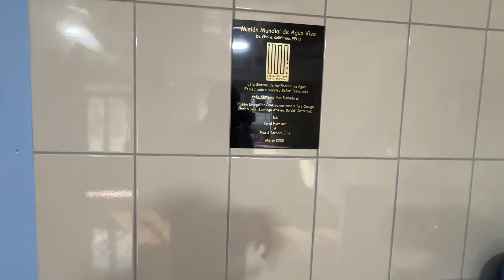🌍 Clean Water for Chuk Muk, Guatemala | Powered by A2Z Ozone 💧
In the heart of Chuk Muk, Guatemala, a remarkable story of resilience and hope is unfolding. Once devastated by natural disasters, this community now thrives thanks to an advanced water purification system serving over 4,000 families—delivering 10 gallons of clean water per minute.

At the center of this transformation is the SP-5G Ozone Generator from A2Z Ozone, a trusted ozone generator manufacturer based in Louisville, KY. Known for our cutting-edge solutions in water purification, air sanitation, and environmental experience, A2Z Ozone is proud to be part of this life-changing initiative.

🔹 Ozone Generator Leaders in Louisville, Kentucky
🔹 Water Filtration & Disinfection Experts
🔹 Global Impact through Advanced Ozone Technology

This system uses microfiltration, dual disinfection, and ozone treatment to eliminate harmful contaminants, ensuring safe, drinkable water for generations to come.

This project was made possible through the unwavering dedication of Mark, a valued A2Z Ozone customer and community minister. His efforts bring both clean water and renewed dignity to Chuk Muk.